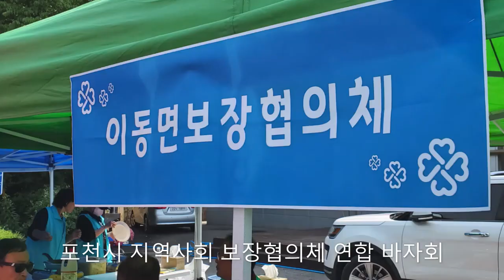지역사회 보장협의체 합동바자회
최춘식국회의원 외 이동면 주민